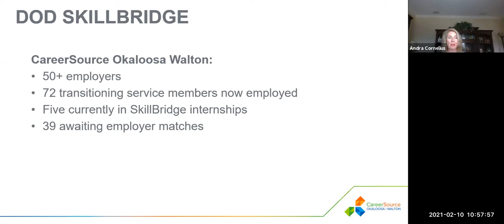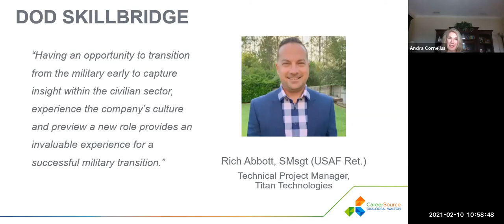The Florida Chamber of Commerce and Veterans Florida Launch Florida SkillBridge Coalition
Coalition Members:
00:00 Mark Wilson – Florida Chamber of Commerce
07:14 Joe Marino – Veterans Florida
09:50 Derrick Fishback – Amazon Web Services Engagement Manager & Former SkillBridge Participant
16:40 Senator Tom Wright - Senate Bill 586 Sponsor
20:04 Representative Tyler Sirois - House Bill 538 Sponsor
21:46 James S. “Hammer” Hartsell – Florida Department of Veterans’ Affairs
23:30 Jamal Sowell – Enterprise Florida
24:28 Andra Cornelius – CareerSource Florida
26:57 Beth Cicchetti – Florida Economic Development Council
29:42 Lynda L. Weatherman – Economic Development Commission of Florida’s Space Coast
32:21 Patricia Piazza – Onward to Opportunity
33:33 Kevin Carr – FloridaMakes
35:28 Paul Sohl – Florida High Tech Corridor
37:12 Q&A and Closing Remarks

The Florida Chamber of Commerce and Veterans Florida today announced the launch of the Florida SkillBridge coalition, a coalition of industry partners aimed at providing assistance for transitioning servicemembers and employers into Florida’s growing workforce.

The coalition will promote the Department of Defense (DOD) SkillBridge Program to employers and transitioning servicemembers across Florida, assist businesses in obtaining DOD SkillBridge approval for skilled workforce training, as well as train, retain, and attract the veteran workforce of tomorrow as we aim to keep Florida competitive.